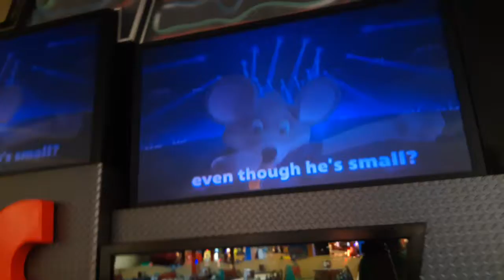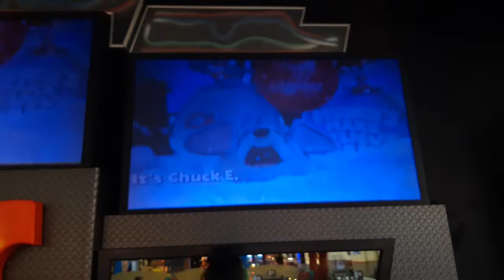Chuck e cheese show 3 2019 fun songs it's chuck e cheese version 3